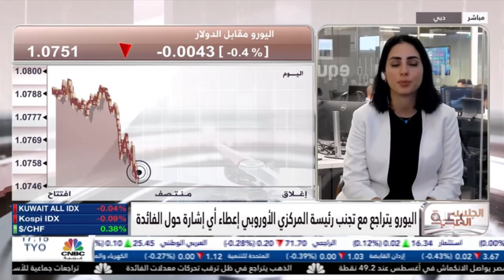التحليل اليومي للأسواق العالمية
نظرة نحو تحركات الدولار في ظل ترقب اجتماع الفيدرالي الأمريكي هذا الشهر .
بعد قرار البنك المركزي الأسترالي اليوم هل سيقوم البنك برفع أخير قبل نهاية العام؟
تراجع اليورو وسط ترقب لحديث لاجارد لمعرفة المزيد بشأن مسار السياسة النقدية خلال الفترة المقبلة.